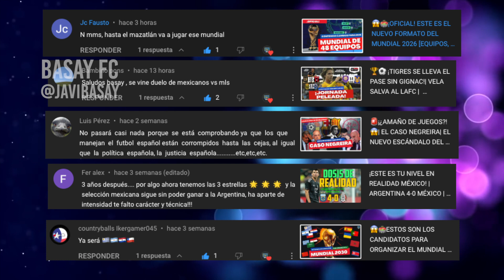🏆⚽️ ¡PACHUQUILLA EXHBIO POR UNA HEROICO MOTAGUA!| LEÓN TRANQUILO AVANZA | CONCACHAMPIONS🏟🌎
Esto es lo que debes saber de la Concacaf Champions League 2023

concacaf,futbol mexicano,liga de campeones,concachampions

concacaf champions league 2023,
concacaf champions league 2023 sorteo,
concacaf champions league 2023 draw,
sorteo de la concacaf champions league 2023 en vivo,
concacaf liga de campeones 2023,
concacaf champions league 2024,
liga de campeones concacaf 2024,
sorteo de la concacaf champions league 2023,
nuevo formato de la concacaf champions league,
nuevo formato concachampions,
concacaf champions league 2022,
official draw 2023 scotiabank concacaf champions league,
que es la concacaf champions league,
concachampions 2023, david solis,
concachampions 2023 sorteo,
concachampions 2023 octavos de final,
concachampions 2023 tigres,
fts concachampions 2023,
sorteo concachampions 2023 en vivo,
grupos concachampions 2023,
sorteo concachampions 2023 reaccion,
atlas concachampions 2023,
octavos de final concachampions 2023,
calendario concachampions 2023,
sorteo de concachampions 2023,
la concachampions 2023,
sorteo de la concachampions 2023,
nuevo formato de la liga concacaf,